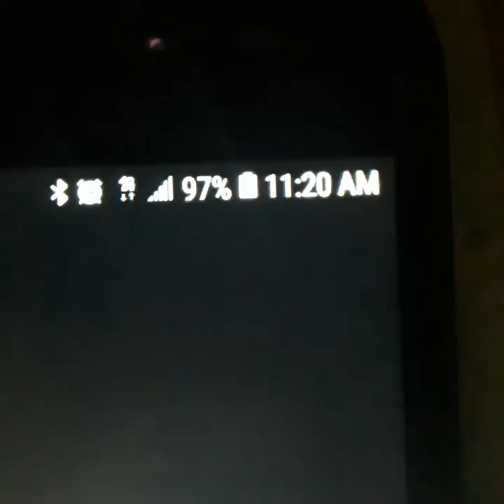Teofimo Lopez sparring Guillermo Rigondeaux